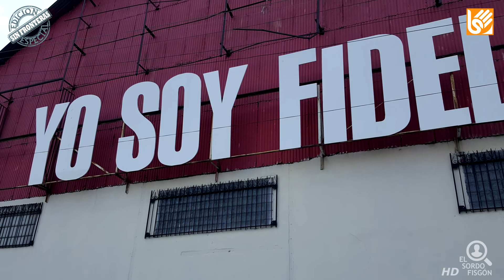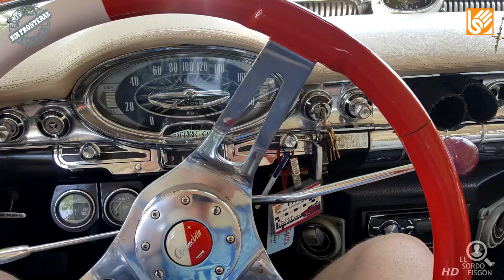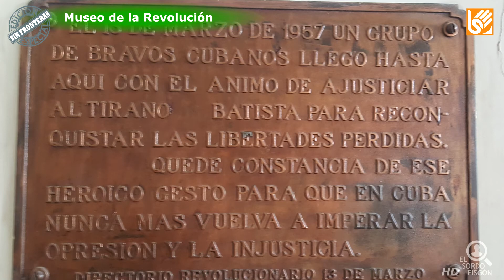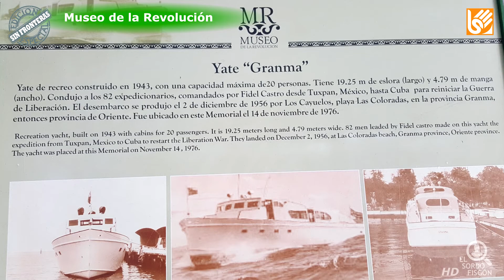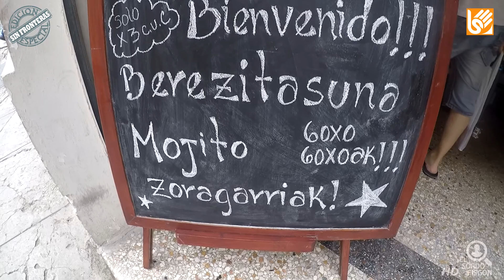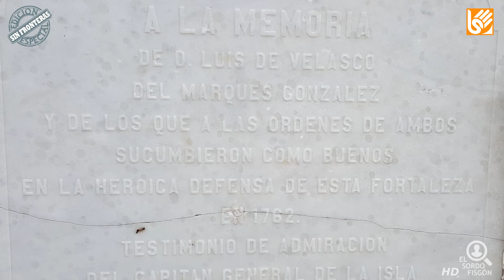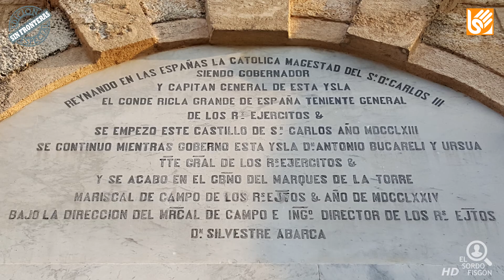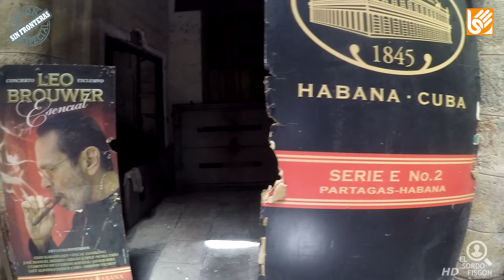👉 Cᴜʙᴀ 4 👈 || Aᴄᴄᴇsɪʙʟᴇ || Eʟ Sᴏʀᴅᴏ Fɪsɢᴏ́ɴ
Santiago de Cuba y La Habana